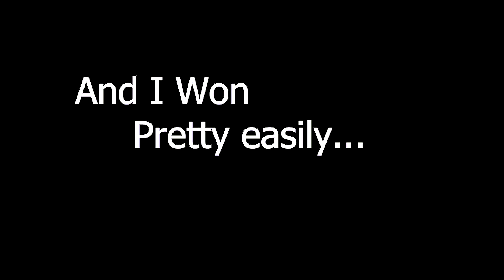Mene Banaya Minecraft ka Worlds Most Brutal Mods Combination || Surviving the Unthinkable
🔥 Embark on an Unforgiving Journey through the Depths of Minecraft 🔥

Prepare to push your skills, wit, and determination to the absolute limit in our brand-new Minecraft adventure! 🌍🏹 Whether you're a seasoned Minecraft veteran looking for the ultimate challenge or a brave newcomer ready to test your mettle, this is the modpack you've been waiting for.

🔶 Introducing "Eternal Enigma: The Unbreakable Odyssey" 🔶

🌌 Dive into a world where danger lurks at every corner and survival is a true accomplishment. The Eternal Enigma modpack will take you beyond the boundaries of your wildest Minecraft fantasies, featuring a meticulously curated collection of mods that have been fused together to create an experience unlike any other.

🏞️ Explore vast, breathtaking landscapes that teem with both awe-inspiring beauty and unparalleled threats. From treacherous terrain to hostile mobs that defy your every attempt at survival, every step forward in this modpack is a true test of your strategic prowess.

⚔️ Forge your path with unparalleled customization as you uncover a wealth of new tools, weaponry, and resources. Your ability to adapt and overcome will be the key to success, as you navigate through intricate crafting systems that challenge even the most seasoned players.

🌐 Multi-dimensional challenges await, as you traverse realms of ever-increasing complexity and danger. Will you dare to venture into dimensions where the laws of physics and logic no longer apply, where you must unravel the mysteries to survive?

🎯 With each passing moment, you'll be faced with a symphony of decisions – some leading to triumph and others to crushing defeat. Will you unravel the Eternal Enigma, or will it remain an enigmatic abyss that claims the unprepared?

Join us on this epic journey as we document every heart-pounding moment, every triumph, and every setback in our daring YouTube series. Witness our struggles, our strategies, and our sheer determination to conquer the unconquerable.

Are you ready to embark on "Eternal Enigma: The Unbreakable Odyssey"? Remember, only the strongest will survive the enigma – will you be among them? 🌟🛡️

I am Using MC 1.19.2 Java